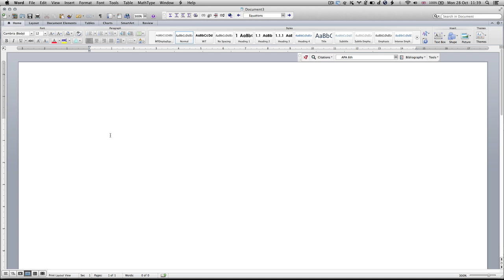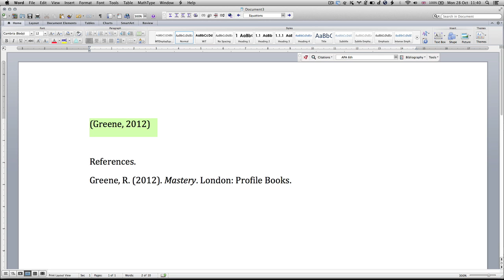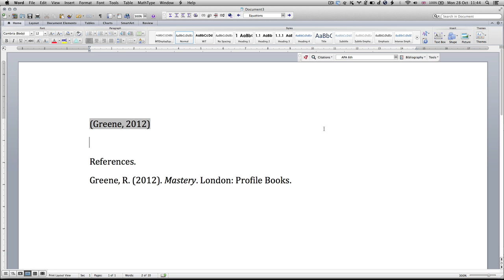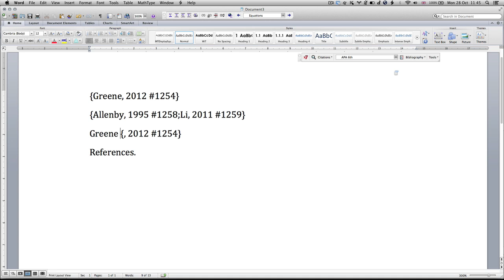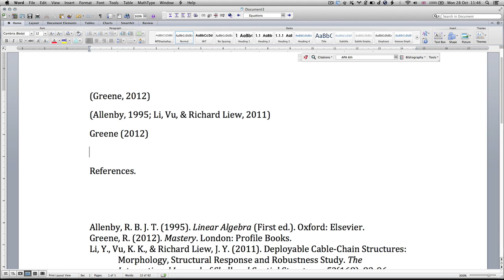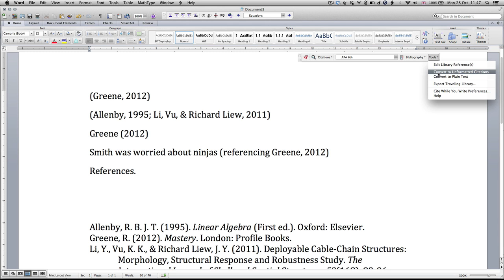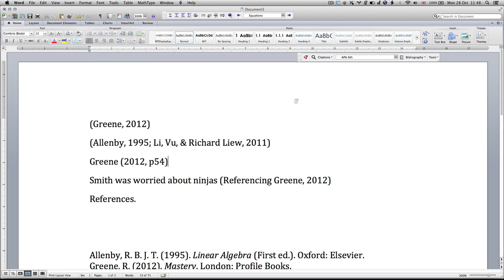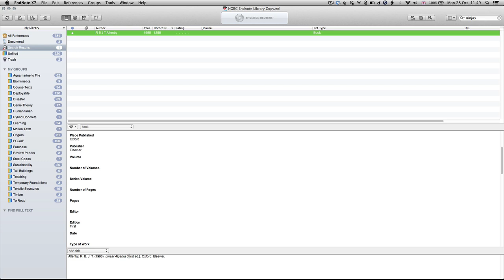Getting started with EndNote X7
EndNote - X7
Word - 2011
OS X - Mavericks